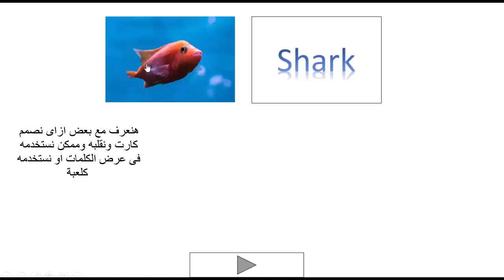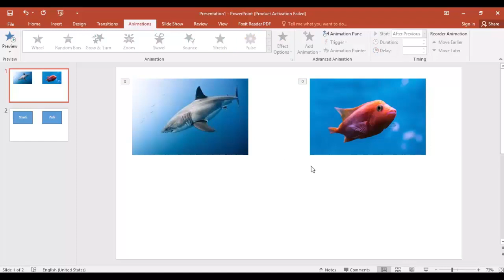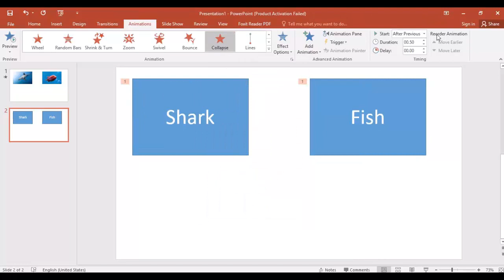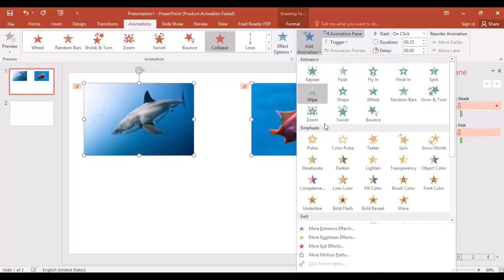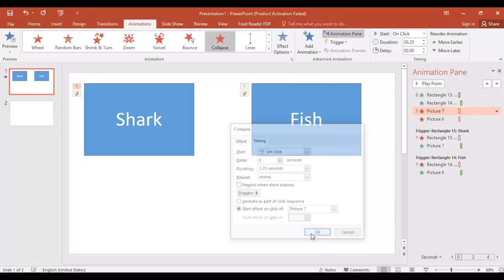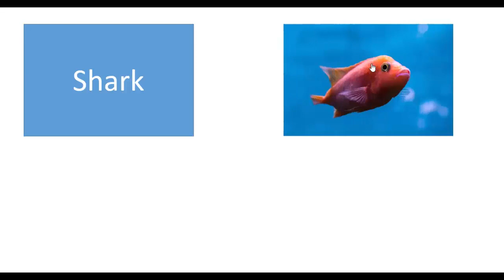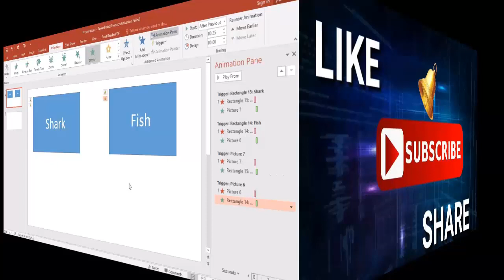Flipped card with PowerPoint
How to design  a card with PowerPoint 2016